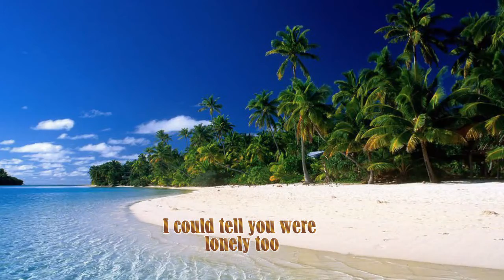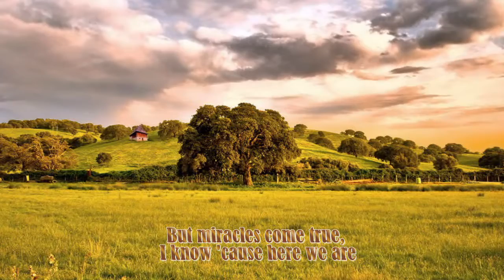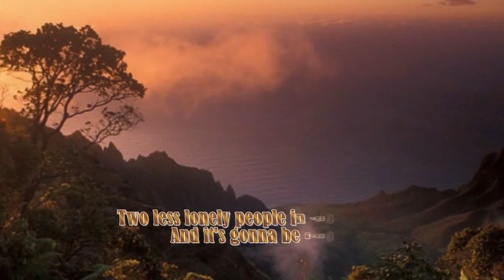♫♫ TWO LESS LONELY PEOPLE IN THE WORLD BY AIR SUPPLY♫♫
I was down my dreams were wearing thin
When you're lost, where do you begin
My heart always seemed to drift from day to day
Looking for the love that never came my way

Then you smiled and I reached out to you
I could tell you were lonely too
One look then it all began for you and me
The moment that we touched, I knew that there would be

Two less lonely people in the world
And it's gonna be fine
Out of all the people in the world
I just can't believe you're mine
In my life where everything was wrong
Something finally went right
Now there's two less lonely people
In the world tonight

Just to think what I might have missed
Looking back how did I exist
I dreamed, still I never thought I'd come this far
But miracles come true, I know 'cause here we are

Tonight I fell in love with you
And all the things I never knew
Seemed to come to me somehow
Baby, love is here and now there's